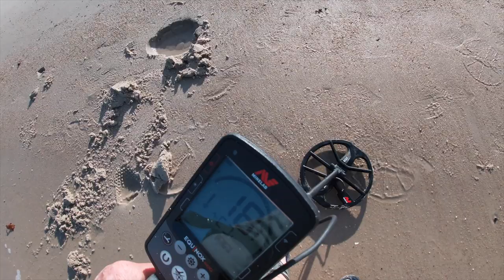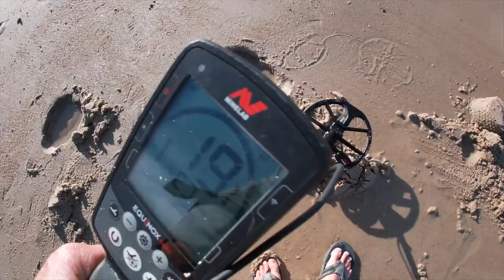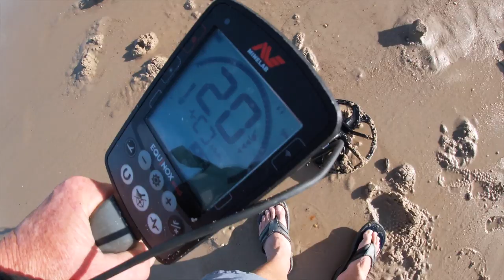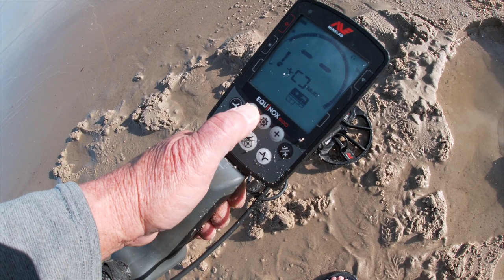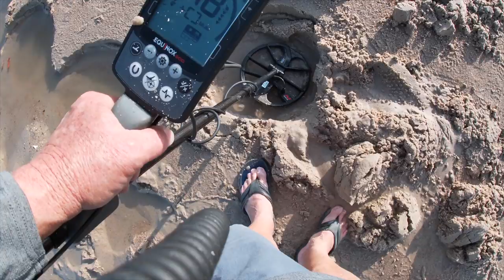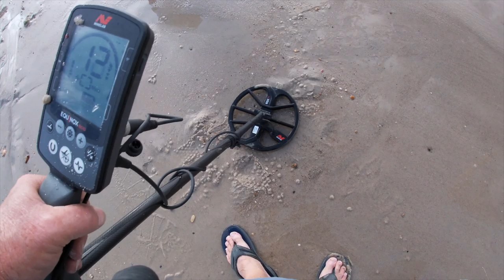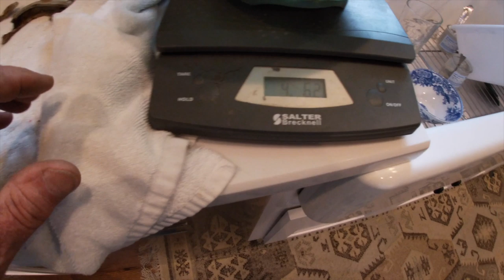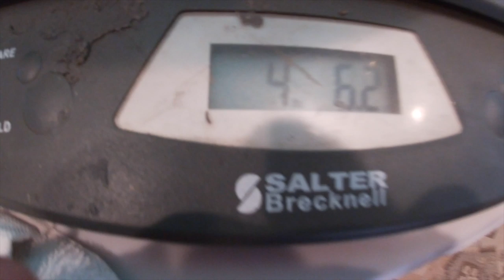Gray Matter Graveyard today - Bay Dec 30th 2019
dinner tomorrow for sure

Stavrscoop
go pro hero silver 2019 camera